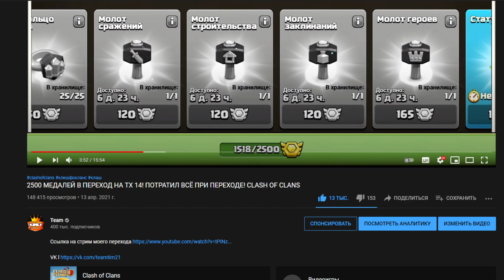ФУЛЛ ТХ14 ЗА НЕДЕЛЮ!? 2500 МЕДАЛЕЙ В ПЕРЕХОД / ЧАСТЬ 2 ! ТЕСТ ПИТОМЦЕВ ! CLASH OF CLANS